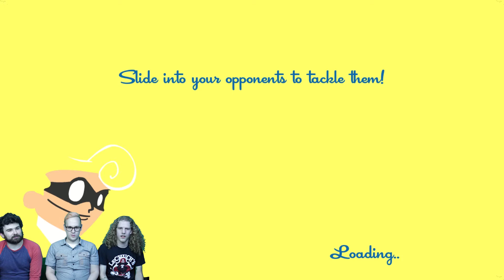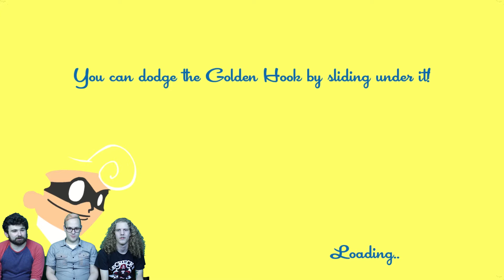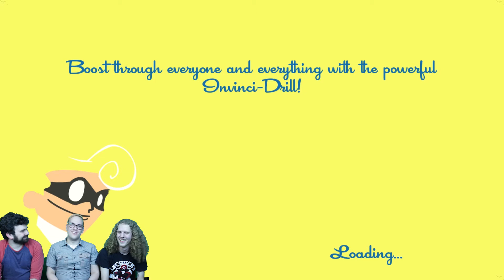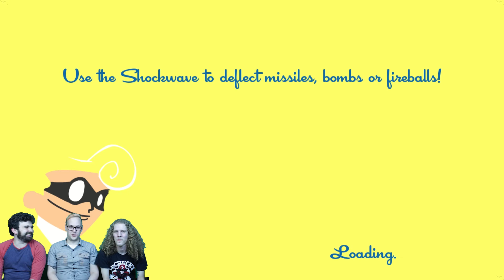SNS Plays: SpeedRunners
Who doesn't want to race your favorite YouTubers?

At Slack N' Slash we make videos about video games. The whole thing is very meta. Come back every Tuesday for more Let's Plays, Podcasts, and original video game themed shows!